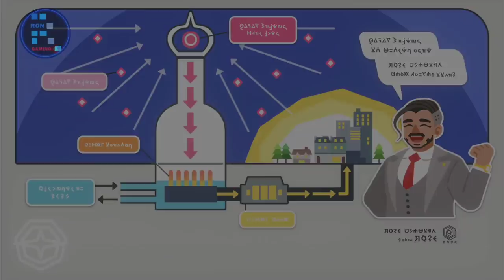Charizard And Cinderace Are Enough To Faint Enemies On First Attack | Pokemon Sword And Shield